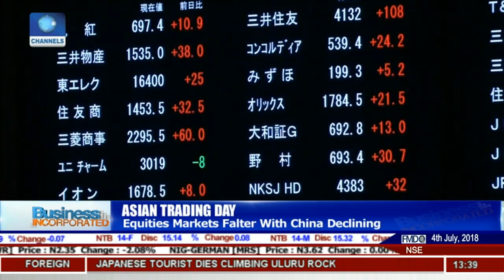Giant Cement Maker Appoints New Boss In Middle East |Business Incorporated